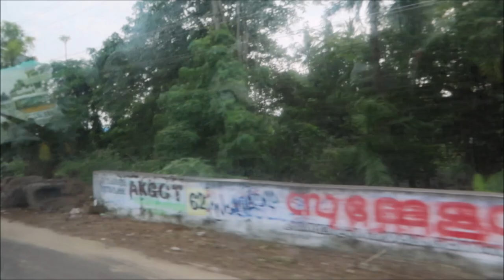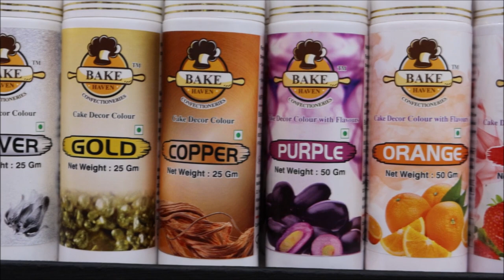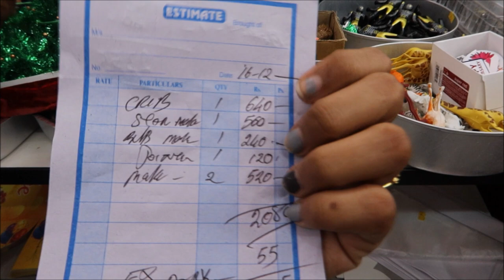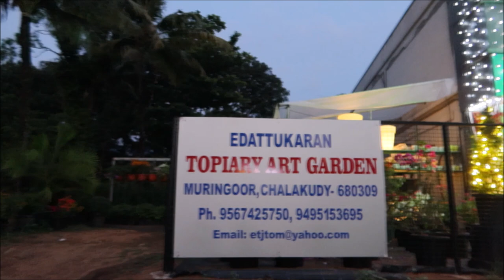A Day Out Shopping for Christmas | Christmas Tree, Christmas Decorations in Kerala.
Hi,

                   _.angelin_elizabeth._